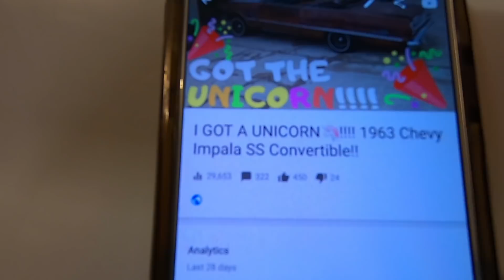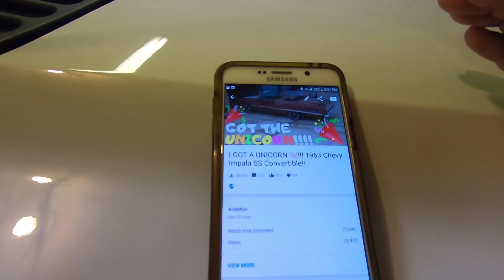1963 CHEVY IMPALA Z11🦄 TRIBUTE,LS 427 SWAP, INTRO/PLANS!! ALL AROUND MUSCLE CAR AND FAMILY HAULER!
Attempting to build the RAREST OF THE RARE!!! I already have 1 unicorn, why not have two? If you're gonna LS swap something why not do it big right?!?!?!?! Gonna need a lot of input from all of you on this build.. Let me know what you think about this build in the comments section below please! Would this make for a fun family hauler and tire smoker?!?!?!?